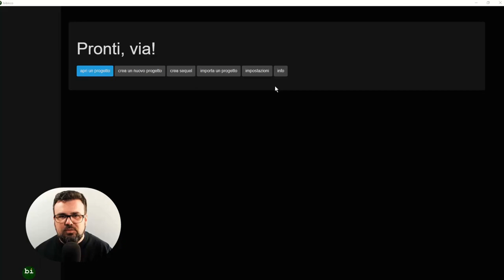Impostazioni iniziali - Bibisco 3.0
📫 Newsletter + Accademia Aperta ✨

⚒️ ACQUISTA IL MIO ROMANZO STORICO 🏔️